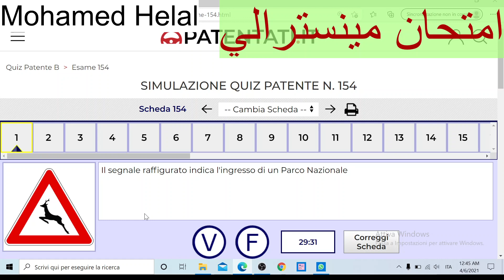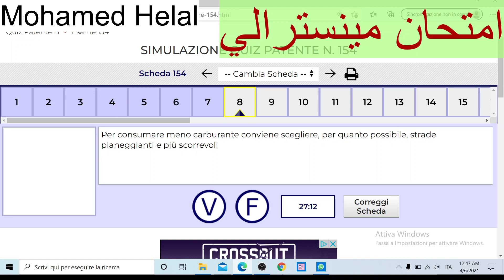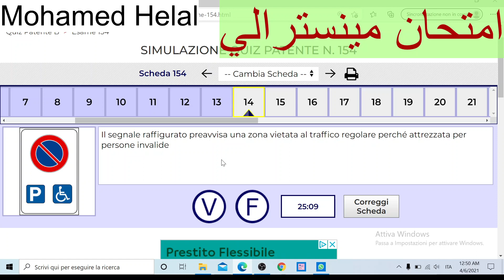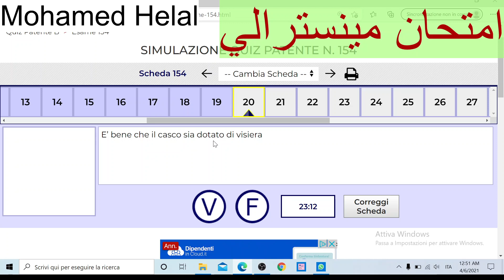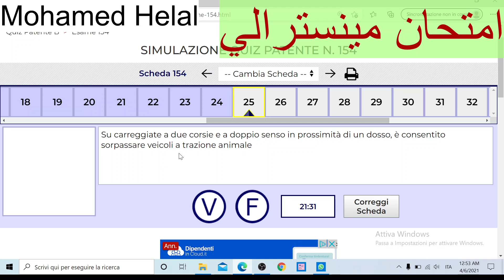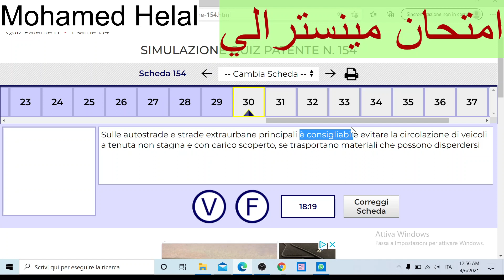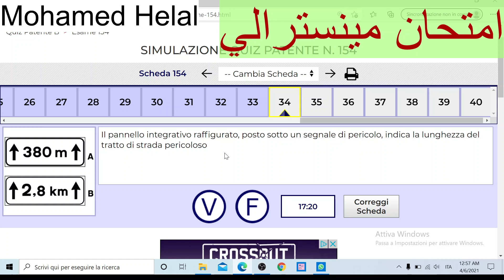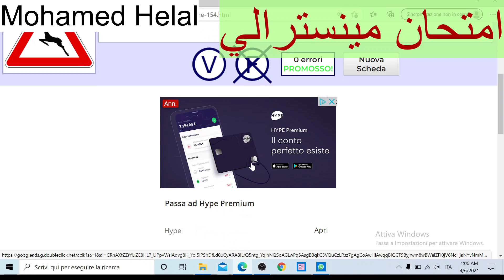امتحان مينسترالي 155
اتحدا نفسك مع محمد هلال